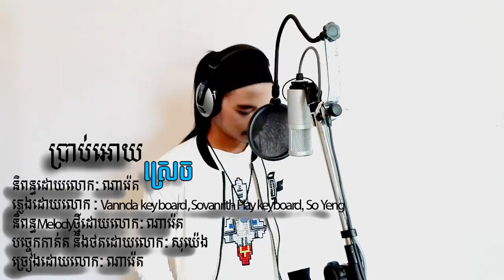ប្រាប់អោយស្រេច { ណា រ៉េត }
អរគុណ សំរាប់ការរងចាំ Full song បទ ប្រាប់អោយស្រេច ហើយបទនេះក៏មាននៅក្នុង youtubeផងដែរ សូមអរគុណសំរាប់ការគាំទ្រ